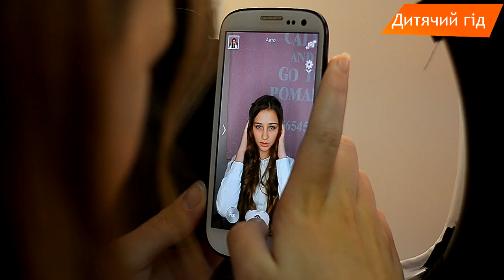Детский гид Main People | Тернополь 2018 (1 часть)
Детский медиа-проект ТМ "Main People" про украинский сервис.